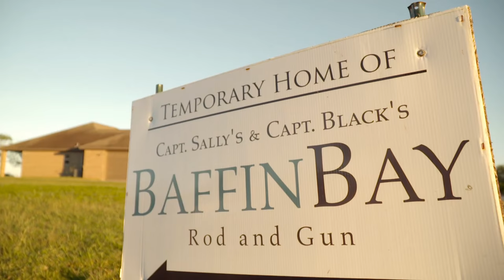The Story of Roxy, Jet, and the Admiral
Meet some of the Garmin dogs and how they use some of the Garmin technology!

Our full episodes feature a diverse mix of content, that  showcases one of the most unique and diverse cast of talents in outdoors television to include Wade Middleton, Clark Wendlandt, Cody Levy,  and Jeff Reynolds.